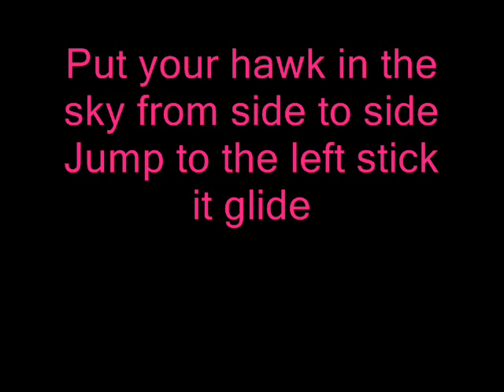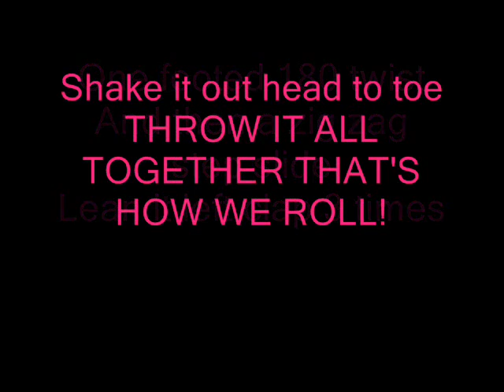Chickadee's dance mix - Beyonce & Pitbull & Miley Cyrus